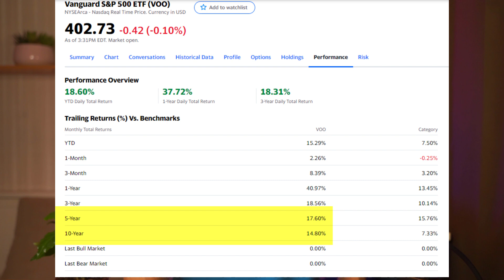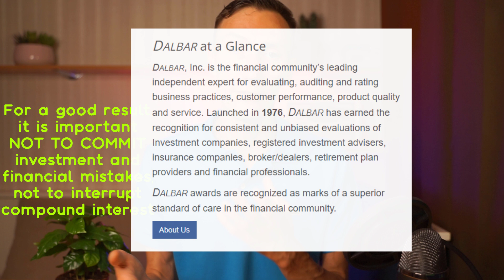Investments can't make you rich - truth about stock market - real profitability of the investments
Funancecation - Money can't buy me love. Investments can't make you rich! Wait what? Are you serious? Good times lull the vigilance and now it seems to us that it will always be so, although the average historical return of the index was in the region of 6.5%.
 - to the channel about investments.
★ Interesting educational videos.
★ Useful content for investors.